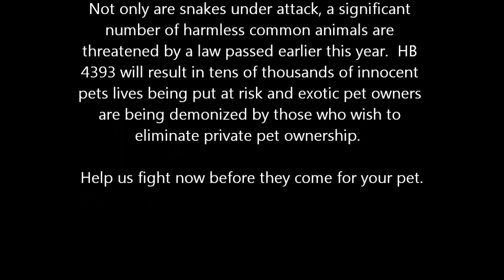A Girl and Her Pet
WV is fighting a battle against Government over reach when it comes to Exotic pets.  Tens of thousands of animals from hundreds of species will be outlawed in the state.  Everything from many snakes to suger gliders, to rabbits, to many types of decorative fish, birds, and other animals are at risk.